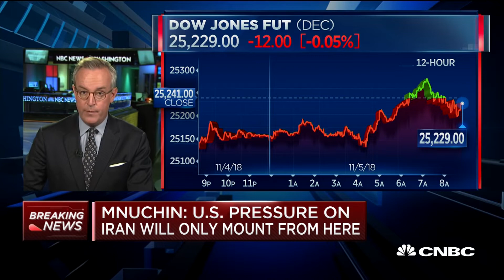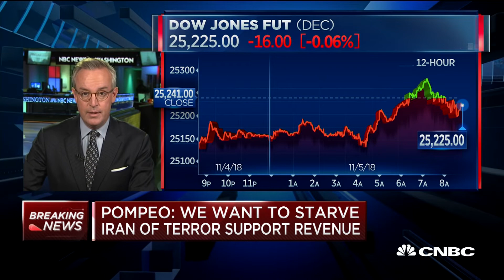Reimposed Iran sanctions target banking, transportation and oil sectors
CNBC's Eamon Javers reports on comments by Secretary of State Mike Pompeo and Treasury Secretary Steven Mnuchin on the reimposed sanctions on Iran.